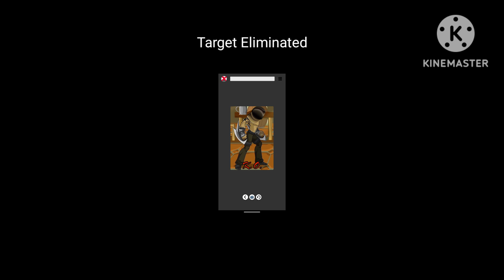Dragonfable Hunt: Desert Thug